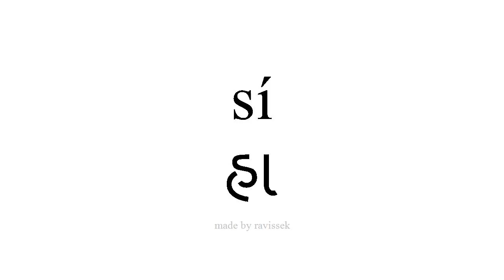સ્પેનિશ જાણો હા